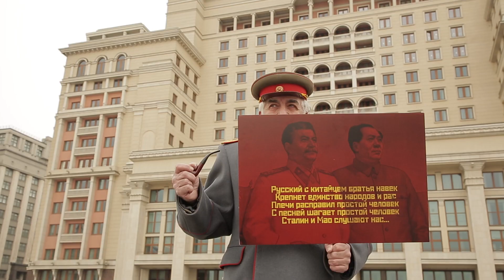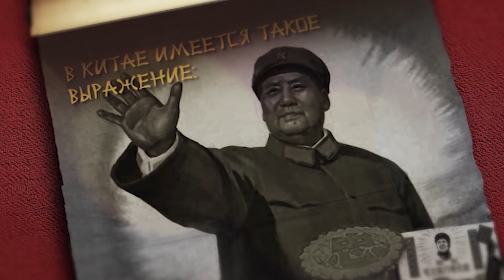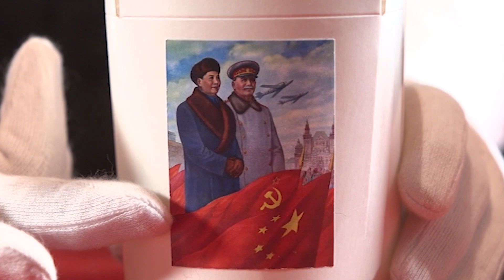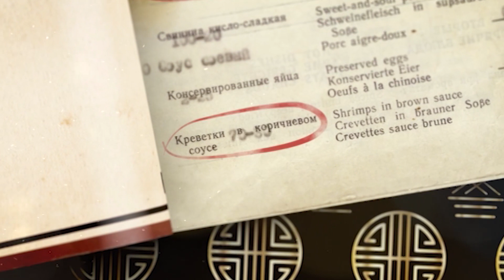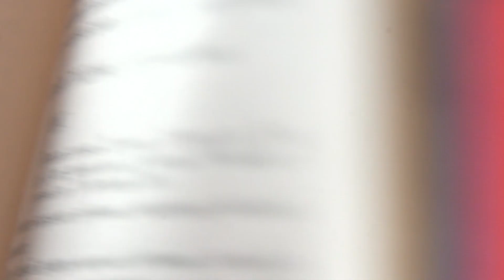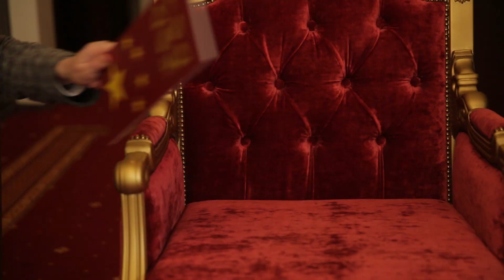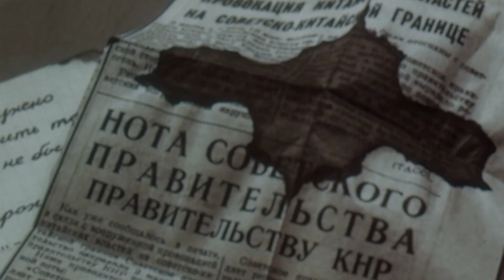Москва Раевского: Гостиница Пекин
Владимир Раевский расскажет об истории гостиницы "Пекин".

Команда:
автор и ведущий - Владимир Раевский
режиссёр постановщик - Стас Федосов
редактор - Саша Запоева
продюсеры - Анна Скопина, Наталья Лебедева
художник по реквизиту - Айвар Якубов
режиссёр монтажа - Сергей Юханов

Новые видео выходят: Понедельник, Среда, Пятница.